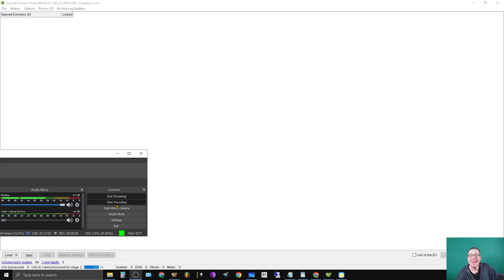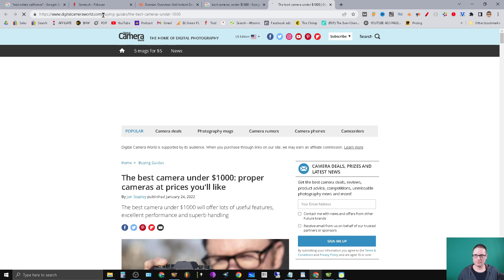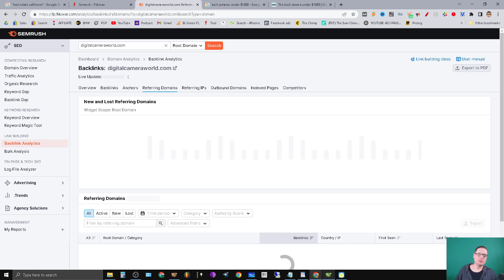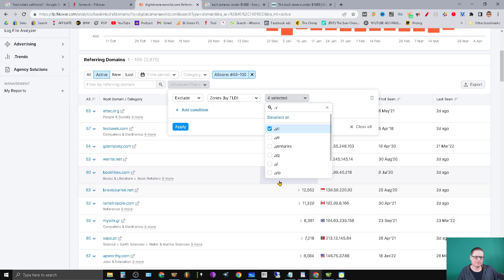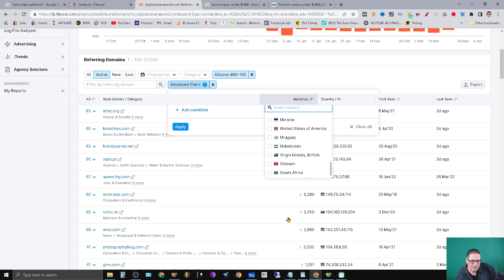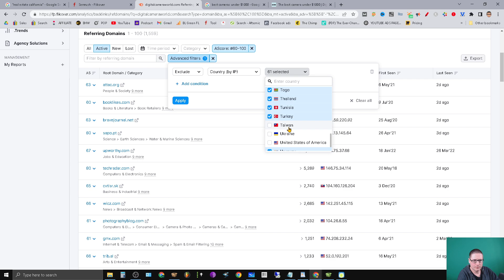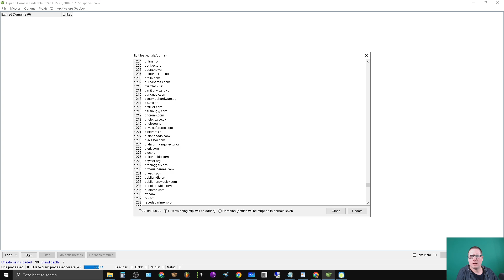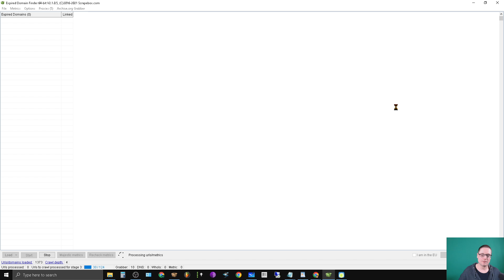SEO Method To Finding Expired Domains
SEO Method To Finding Expired Domains - This is 1 of 6 ways I can find domains with power for link building.

Chris Palmer | Grey Hat SEO
959 Linda Vista Ave
Mountain View, CA 94043, USA